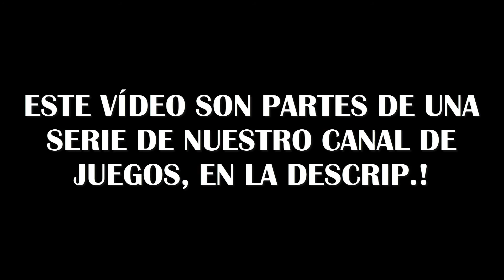LUISITO, EL RUSO Y EL NEGRO - GTA V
-VÍDEO HECHO POR: Miguel
-GRABADO POR: Miguel, Fran y Matías
-MINIATURA: Luis